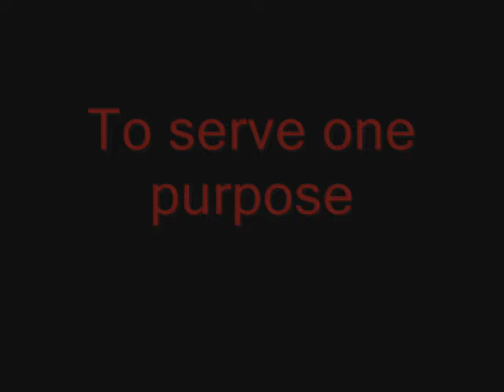Mr Piggy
just a short movie of my best buddy in the world